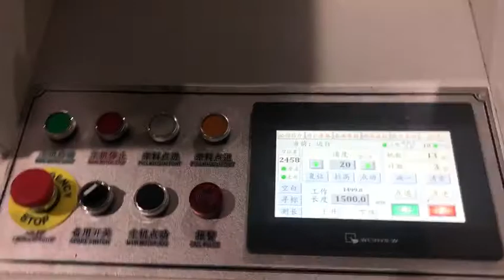Non Woven Roll Cutting Machine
It is suitable for cutting different size papers, such as Hamburg Paper, A4 Paper, Regular Papers, Glass Paper, Plastic Film (PVC, BOPP, PET, CPP).